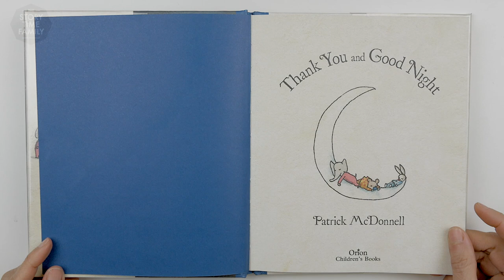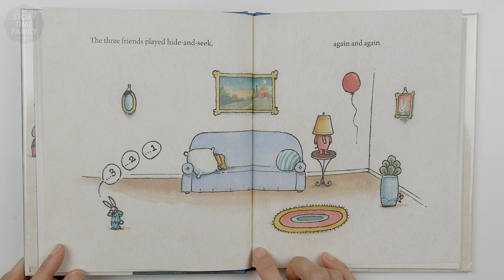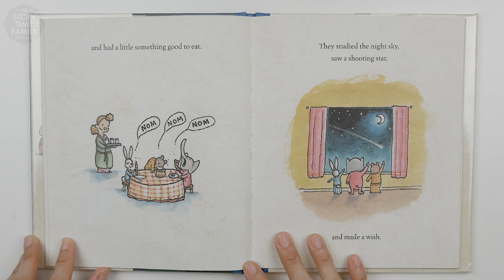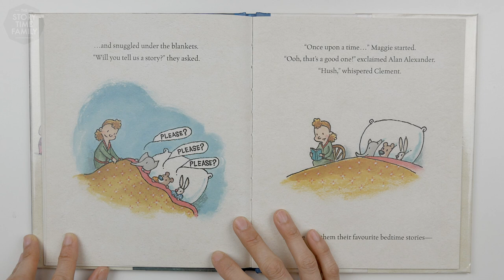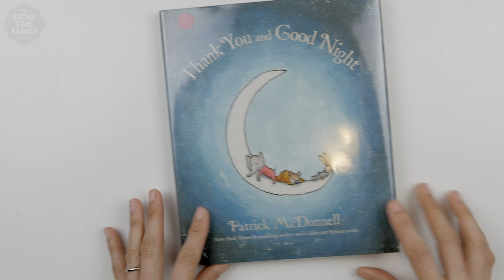Thank You and Good Night | Read Aloud Book for Kids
Join us a we read about a magical sleepover with three animal friends. Thank You and Good Night by Patrick McDonnell is available at Amazon